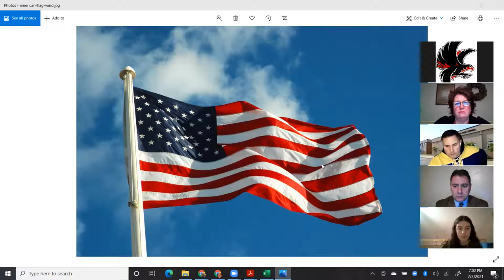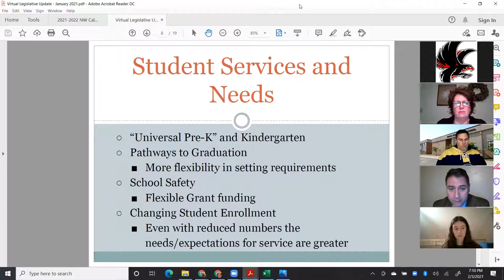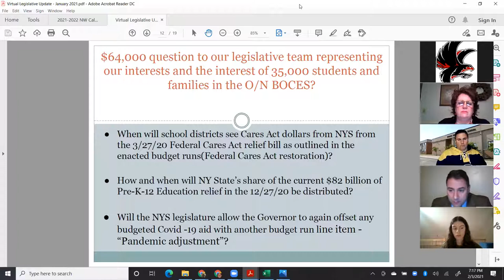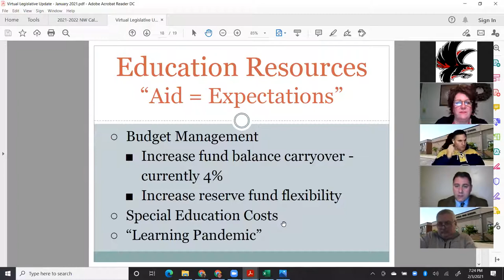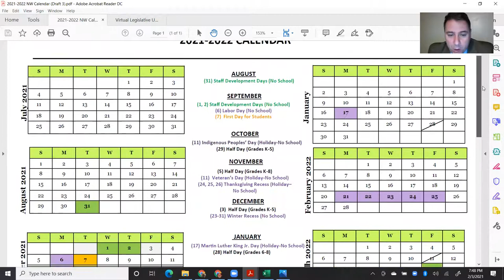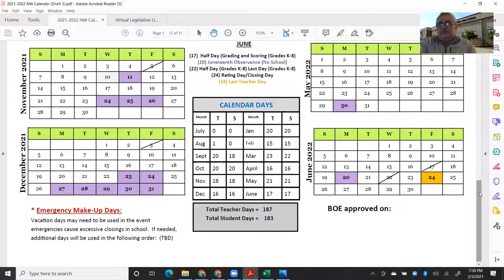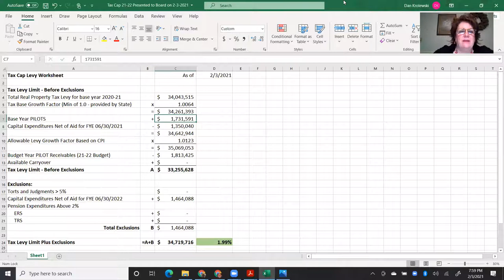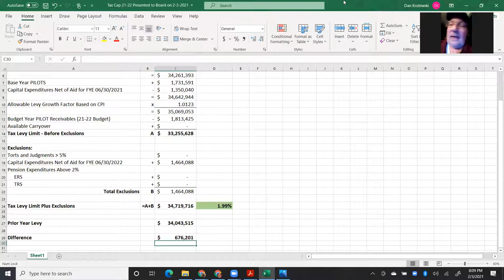Board of Education Meeting 2-3-2021